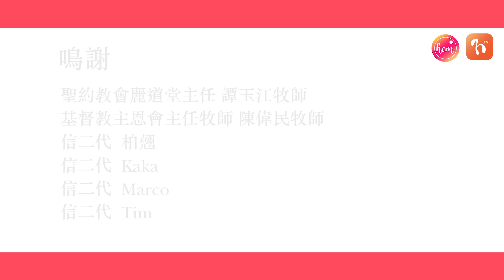神啊！信二代去哪兒？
近年教會青少年信徒 (包括信二代) 的流失問題十分嚴重。究竟是教會的青年事工不足，還是涉及更多社會、家庭和代溝等問題？基督徒家長在陪伴子女成長的過程中，又該怎樣調整？ 而教會又怎樣傳承信仰給年輕一代？

「我想起你裡面那不虛假的信仰，這信仰先是在你外祖母羅伊絲和你母親猶妮絲裡面，我深信也在你裡面。」(提後1:5)

這句講述了「信二代」- 提摩太有家人作屬靈的榜樣，使他的靈命茁壯成長，也説明了信仰成長與家庭息息相關。除此之外，教會和家庭的配合也能使年輕人在生活中經歷神的話語，並且能夠學以致用。

hcm 神啊！系列「信二代去哪兒？！」年青人親自説出他們的心聲，特別邀請 譚玉江牧師 和 陳偉民牧師 為我們剖析他們牧會時的看見。

你想在Whatsapp接收每日靈修資訊嗎？請whatsapp至以下號碼：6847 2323